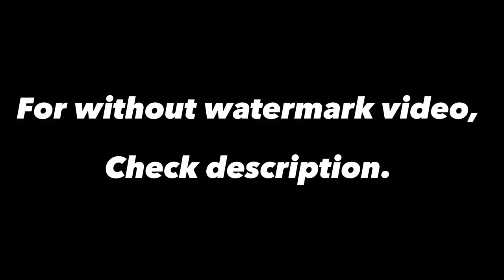Islamic Stock Library - Beautiful Mosque - Islamic Background Video No Copyright HD | Free to use